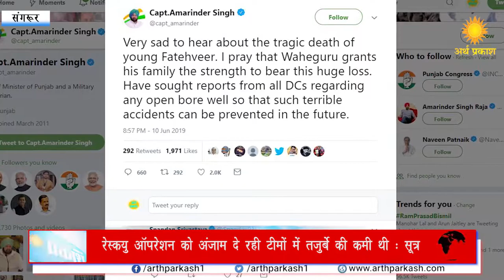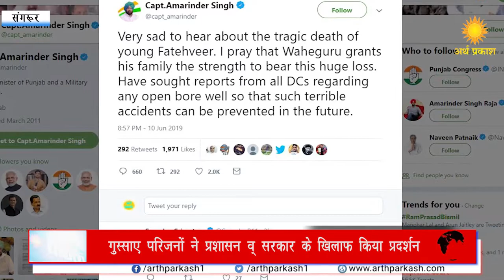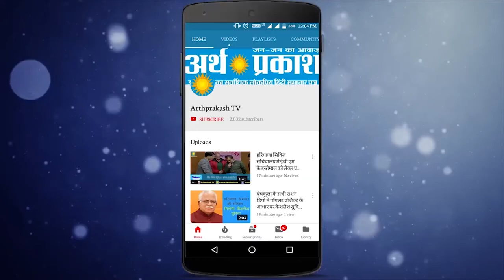Fatehveer फ़तेहवीर को निगल गया बोरवेल, जानिये कहाँ हुई चूक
पांच दिन से बोरवेल में फसे फतेहवीर की हुई मौत
गुस्साए परिजनों ने प्रशासन व् सरकार के खिलाफ किया प्रदर्शन
रेस्क्यू ऑपरेशन को अंजाम दे रही टीमों में तज़ुर्बे की कमी थी :सूत्र